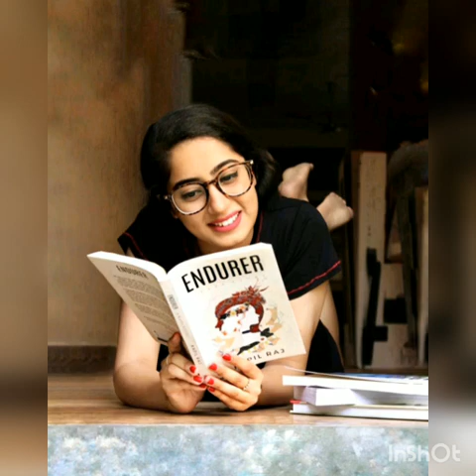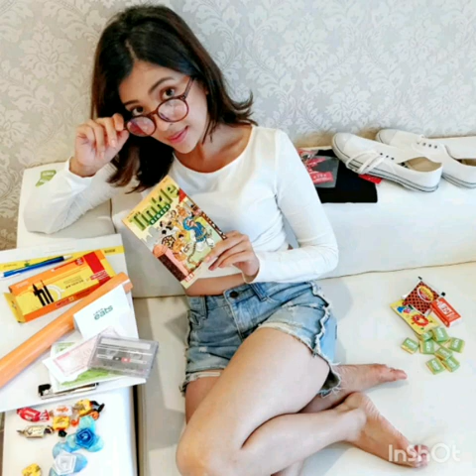Indoor photoshoot ideas for girls/creative indoor photo poses for girls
indoor photo poses for girls,

Hi friends
welcome to my channel, I hope you all like this video, plz like , comment,if u enjoyed this video and share this video with your friends, for more vedios subscribe to "bhanu style corner" channel, & click on the bell icon
keep supporting me friends ❤❤ if you want any other videos let me know in the comment section below and comment your ideas don't forget to share this video with your friends
thankyou 🙏🙏